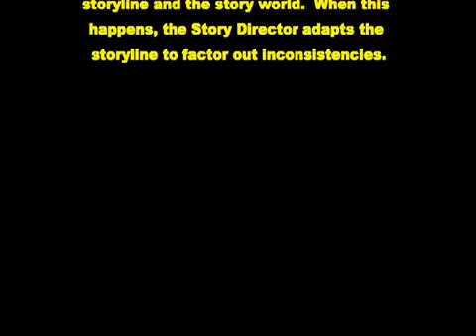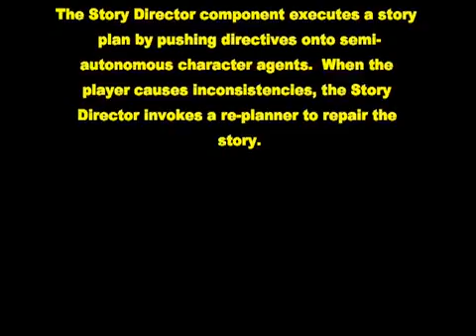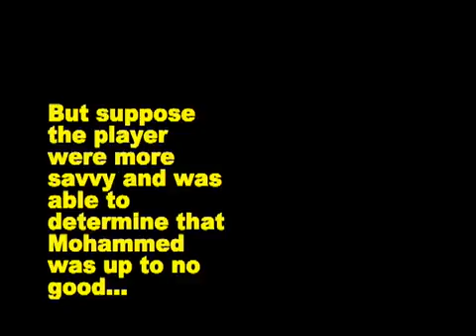Automated Story Director (long explanation)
This movie explains the Automated Story Director, an intelligent system for managing interactive narratives in virtual worlds. This movie shows the Automated Story Director operating in a proof-of-concept military training system called the Interactive Narrative Tacit Adaptive Leader Experience (IN-TALE), built on top of the Unreal Tournament game engine.